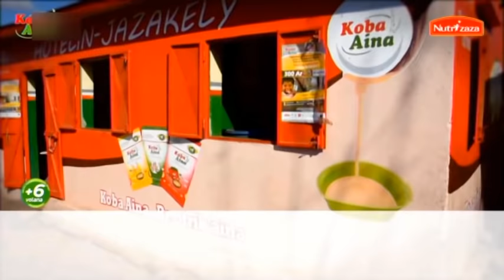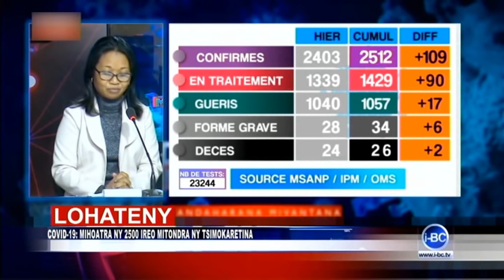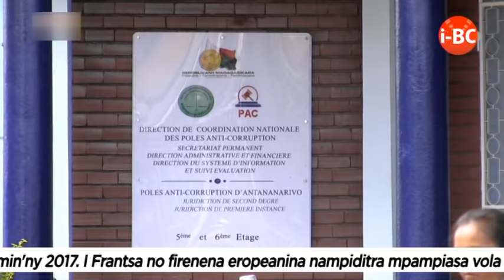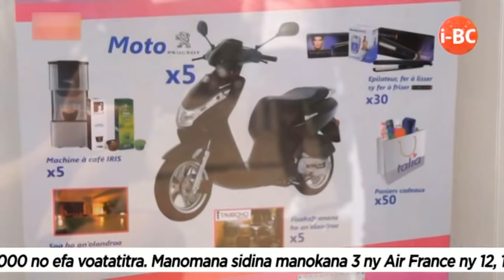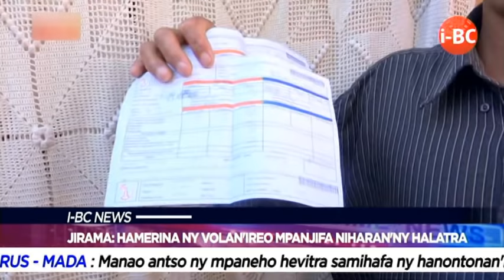IBC NEWS DU 03 JUILLET 2020